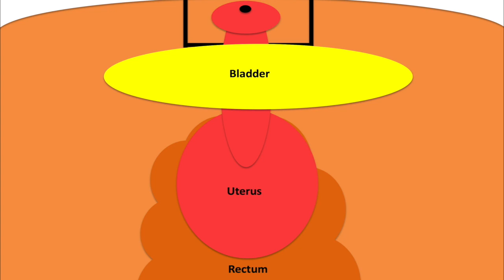Pelvic Sidewall Avascular Spaces Animation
A simple animation of the pelvic side wall avascular spaces with borders!